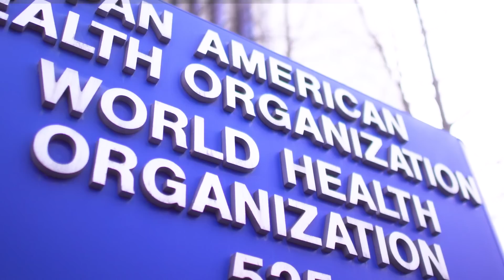Master of Science in Global Health at Georgetown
The Master of Science in Global Health program is based on an interdisciplinary and development-oriented approach to global health. With a strong focus on quantitative, qualitative and applied social sector research in developing countries, the program offers new opportunities to individuals pursuing a career in the field of global health.

In addition, the Field Research Module provides students with field experience and students are expected to produce a scholarly paper that enhances the academic field of global health.

For more information about program application, please visit globalhealthms.georgetown.edu